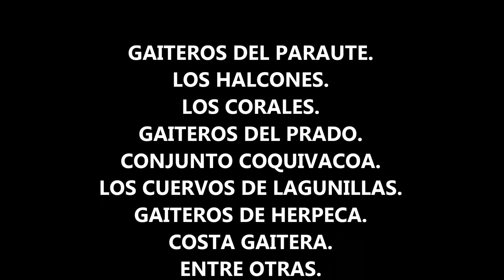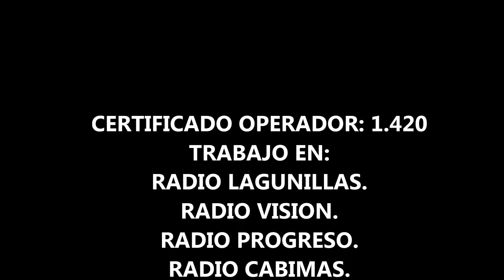BIOGRAFÍA DEL GAITERO PEDRO ARTEAGA EN SUS 80 AÑOS DE VIDA AÑO 2019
BIOGRAFÍA DEL GAITERO PEDRO ARTEAGA  EN SUS 80 AÑOS DE VIDA AÑO 2019, EN HONOR A UNO DE LOS MAS IMPORTANTES GAITEROS DEL MUNICIPIO LAGUNILLAS-ZULIA-VENEZUELA.

ORIUNDO DEL SECTOR LAS MOROCHAS LE REALIZAMOS ESTE HOMENAJE CON SU BIOGRAFÍA LA CUAL MUY GENTILMENTE LA CONTO AL EQUIPO DE PRODUCCIÓN DE RADIO LAGUNILLENSE ON LINE.
VOZ FEMENINA:ENYIMAR RODRIGUEZ.
VOZ MASCULINA: LIVARDO URDANETA.
EDICION Y MONTAJE: LIVARDO URDANETA.
GRABADO EN: RADIO LAGUNILLENSE ON LINE.